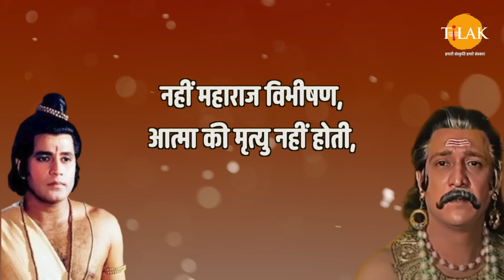भैया! मेरा यह धनुष केवल शोभा की वस्तु नहीं है | लक्ष्मण और श्री राम | Ramayan Dialogues Compilation